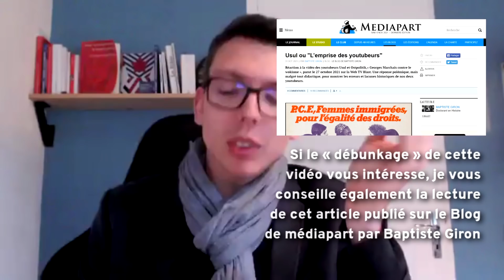Réponse à Usul sur Georges Marchais et le Wokisme (avec Régis de Castelnau)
00:00 Introduction de Loïc Chaigneau
02:03 Présentation de Régis de Castelnau
04:54 Les 2 affaires évoquées par Usul : Bulldozer et drogue
07:53 Le foyer destiné aux migrants
11:56 Affaire Montigny les Cormeilles
15:52 Le racisme du PCF ?
20:00 L'anticommunisme soc-dem d'Usul et sa promotion de la drogue. Rôle politique de l'usage de la drogue.
43:50 L'idéalisme des gauchistes concernant les classes populaire : oui au sport, à l'étude, à la lutte !
51:00 Dialectique des métiers : de quelle détermination de classe les Bégaudeau et autre Usul sont-ils le nom ?
58:02 Confusion entre Transnationalisme et Internationalisme
01:01:33 Conclusion

Livres
►Livres :
Penser la transformation du moment présent, le rapport Hegel - Marx (2021), Edition Matéria Scritta